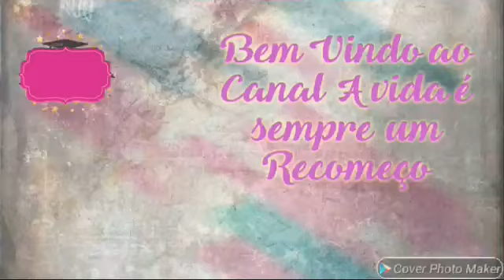👩Vamos domar as madeichas Contra o Fator encolhimento😉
🎀Quer ter Crescimento saudavel ?,?clique aqui